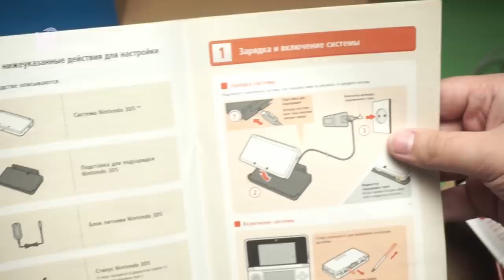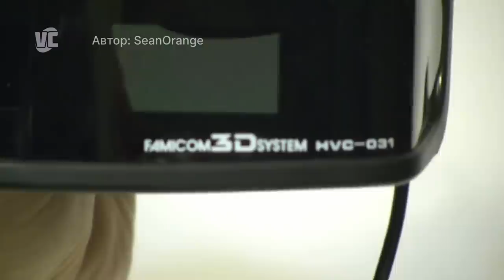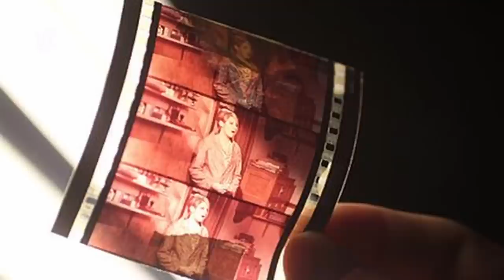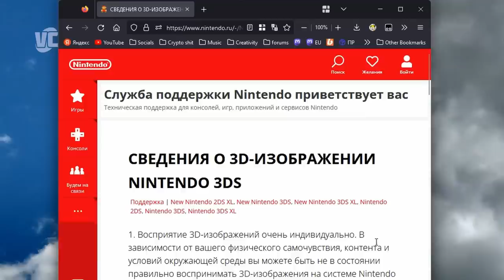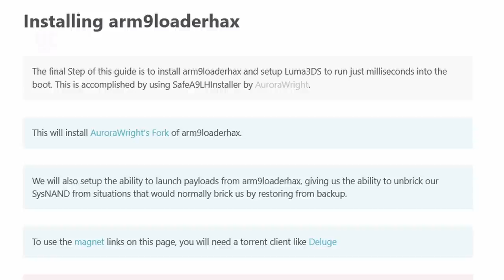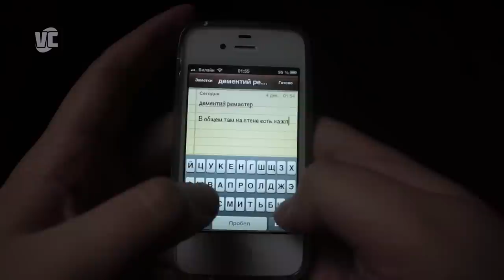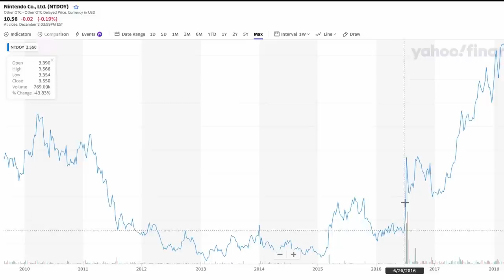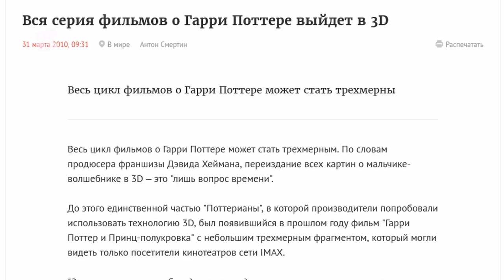Nintendo 3DS: Подробный обзор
Nintendo до 2004 года изначально не планировала выпускать необычные для своего времени консоли. У N64 из необычного была только форма джойстика, а у GameCub’а - расположение кнопок на том же самом джойстике. Но продажи консолей всё падали и падали, за исключением GameBoy’ев, и большой Н надо было что-то делать.

Решением ситуации стала Wii выпущенная в 2006 году, распродавшаяся тиражом в 100 миллионов, и Nintendo DS в 2004-м, которая распродалась уже в 150 миллионов экземпляров. Wii стала, как по мне, самой необычной игровой консолью, где контроллером выступает пульт от телевизора с датчиками, и этот же статус получила Nintendo DS, у которой было два экрана.

В этом видео я расскажу о последователе Nintendo DS – 3DS. Кроме того, мы также поговорим об истории её создания и успеха; рассмотрим игры, которые выходили на неё и затронем Homebrew.

Эпизоды:
00:00 - Интро
01:55 - Как появилась?
09:47 - Внешка и внутренности
16:17 - Как взламывали?
22:32 - Игры!
31:06 - Опыт использования, плюсы и минусы
36:24 - Итоги